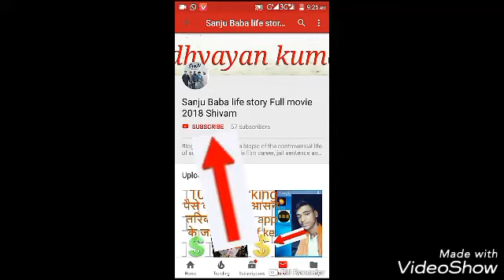2.0 Robot officeal Trailer hindi ROBOT 2 Trailer Rajinikanth Akshay Kumar Amy Jaction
Hello friends

2.0 Robot Trailer hindi ROBOT 2 Trailer Rajinikanth Akshay Kumar Amy Jackson